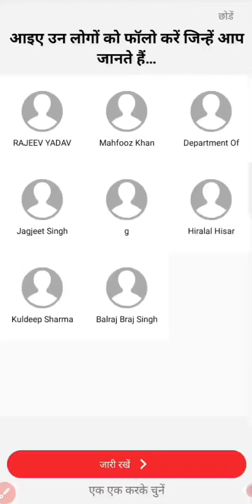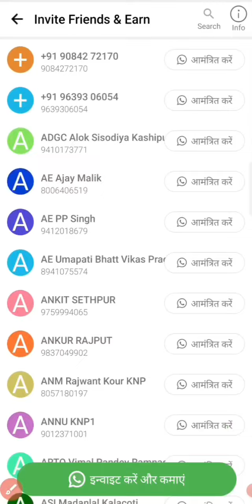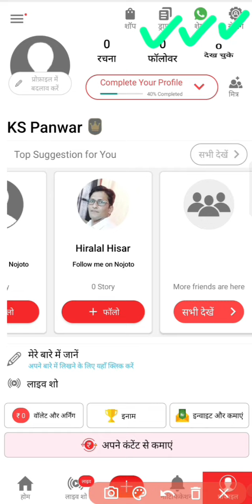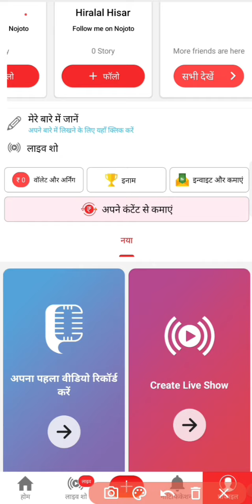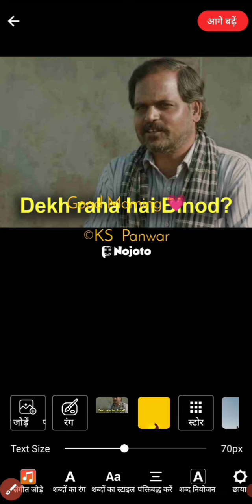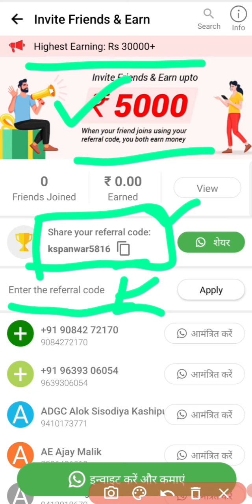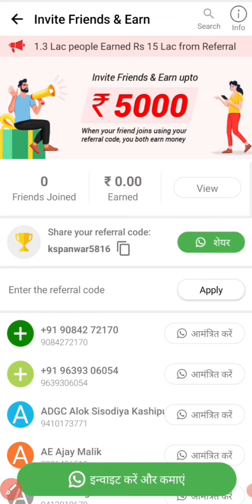इस ऐप करें अनलिमिटेड अर्निंग || Earn unlimited with your talent and referrals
Join me on - Nojoto

🎤 Record Stories, Poetry, Thoughts, Shayari, Music & Comedy
⭐ Become Famous for your Talent
💰 Earn upto Rs 10,000 through Live Shows

जुड़ें  नोजोटो से

🎤 रिकॉर्ड करें कहानियाँ, कविताएं, शायरी, विचार, संगीत, कॉमेडी
⭐ अपने हुनर से फेमस बनें
💰 लाइव शो करके घर बैठे कमायें 10,000 Rs

Join & Get Cash Now 😍

किस ऐप से पैसे कमाएं
kis app se Karen unlimited earning
online money earning app
best earning money app
how to earn money by app
earn money by your talent
earn money by reference
earn unlimited by referal code